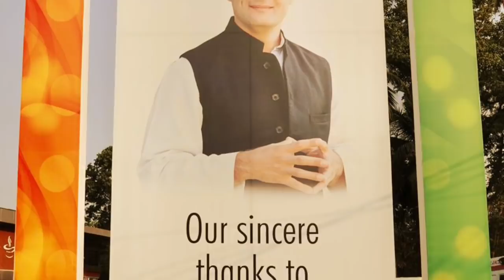Thank you for your warmth and generosity.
Thank you for your warmth and generosity. It is heartening to see all that we’ve accomplished together. With your support, I will continue to work for a better life for each and every one of you